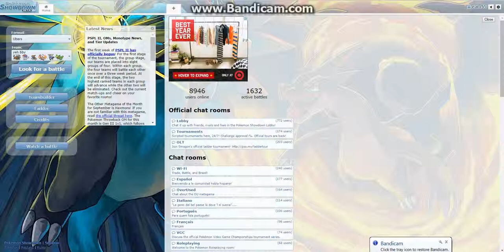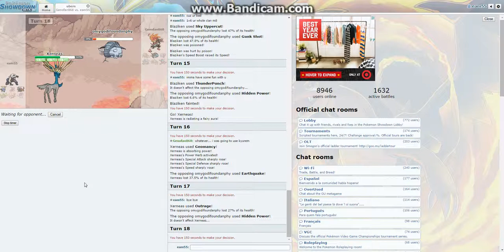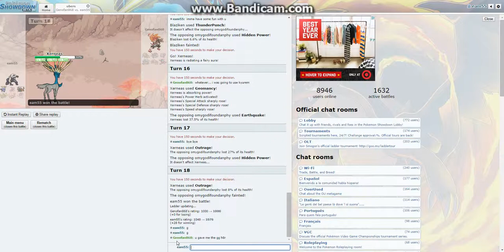Pokemon Showdown!: MOAR!